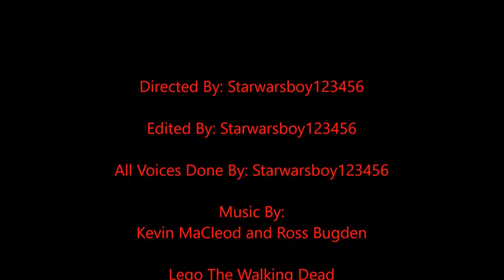Lego The Walking Dead Complete Season 8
The complete season! March to War and All Out War in one video!